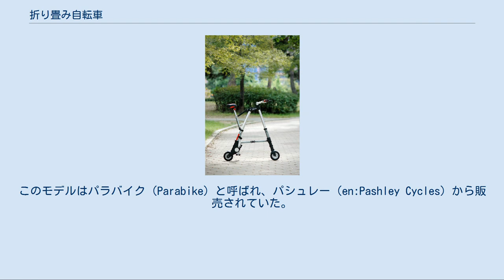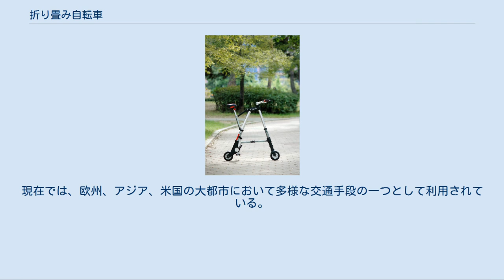折り畳み自転車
ブロンプトン 折り畳み自転車（おりたたみじてんしゃ）とは、フレームなどを折り畳むことができるように工夫された自転車のこと。
フォールディングバイク（Folding bike）ともいう。
 折り畳み自転車は高度な工学デザインを要求され、今まで数々の工業デザイナーたちが自分達の発想力を試してきた。
その発想の多彩さのために細かい定義づけをすることは難しい。
しかしながら、折り畳み自転車はおおまかに以下のように区分することができよう。
 折り畳む際に工具を必要としないもの 折り畳む際に工具を必要とするもの 一般的に1を折り畳み自転車と呼ぶことがほとんどである。
2.を折り畳み自転車と呼ぶこともできるが、1と区別するために専門雑誌・書籍では「分割式自転車」と呼ばれることが多い（以下、2の種類の自転車のみを指す場合は「分割式自転車」と別に表記する）。
もっと細かい分類をすれば「分割式自転車」の中でもロードバイク、ランドナー、スポルティーフなどに見られるフレームを前後に分割するようにするものをデモンターブルと呼ぶ。
 日本独自に進化した輪行仕様車（あるいは輪行車）という種類もある。
通常輪行する際には前後輪をはずして前フォークを抜いて束ねて輪行袋に入れる「アルプス方式」を取りやすいように設計されている。
通常の自転車でもこの方式は（手間がひどくかかるが）取れないことはないので、厳密には折り畳み自転車とは言えるかどうか議論が分かれる。
 パーツを全て折り畳んだ状態（ブロンプトン） ハンドル以外を折り畳んだ状態にし、押して移動する様子（ブロンプトン） 利点としては折り畳み自転車は輪行する場合に可搬性に優れること、自動車への積載や保管などで場所を取らないことなどが挙げられる。
ただ同じ折り畳み自転車でも分割式自転車は分割された部品を束ねたり、効率良く収納しなくてはならない、また分解する時間がかかるなど、実際の持ち運びが若干煩雑になりやすい。
ただ分割式自転車は、おおよそ走行面では優れているものが多い。
特にデモンターブルは通常の自転車となんら変わらない。
そのほか収納袋に入れた場合、手荷物として多くの公共交通機関で無償輸送が可能となるので、機動力の必要な旅には便利な乗り物となる。
 短所としては折り畳み自転車はその性質上、保管、携帯の容易さと、設計仕様によっては自転車本来の走行能力を妥協しなければいけないところにある。
例えば自転車のフレームそのものを折り畳んだり、分割したりするためにする十分な補強、部品を必要するため重量がかさむこと、設計上取り得るライディングポジションに制限を受けること、シティサイクルのような買い物かご（前かご）を取り付けられないため実用性に劣る（前かごを取り付けることができるとしても、その場合折り畳めなくなる。ただし、買い物カートのように変形することを前提して取り付けたものもある）こと、または下記に述べられているデザインの特性より直進安定性や高速維持性が劣るものが多いことが挙げられる。
これらの短所を改善した大径ホイールと折りたたみフレームの組み合わせた折り畳み自転車も存在する。
 デザインの特徴として、持ち運びなどの点から小径ホイールを用いていることが多く、ホイールベースが短いものが多い。
折り畳み方式は1本の横棒状のフレームの真ん中からヒンジで折り畳む方式を採用しているものが最も多く、定評のあるブランドによる高級なものから安価なものまで多岐にわたる。
また高性能な折り畳み自転車はその用途によって千差万別であり、例えば折り畳みサイズを小さくする、持ち運びがしやすいように軽量にする、旅行先でのスポーツとして走行性能に優れたものといった特色を出している傾向がある。
 2002年5月9日、国民生活センターは低価格の折り畳み自転車には品質が悪いものが多いという試験結果を公表した。
 現在の形の折り畳み自転車が作成されたのは、1890年代とされている。
1878年には、英国のウィリアム・グラウトが折り畳み自転車を発明した記録が残っているが、これはペニー・ファージング型の巨大な前輪を折り畳み、フレームを分割するものであった。
また、1880年代には、折り畳み三輪車（子供用ではない）が英国と米国で特許出願されている。
今日見られる自転車である安全型自転車が作られたのは1885年である。
 1894年に米国でマイケル・B・ライアンが折り畳み自転車の特許を得ている。
一方、フランスでは1896年に陸軍士官だったアンリ・ジェラール他が特許を出願している。
これは、現代...